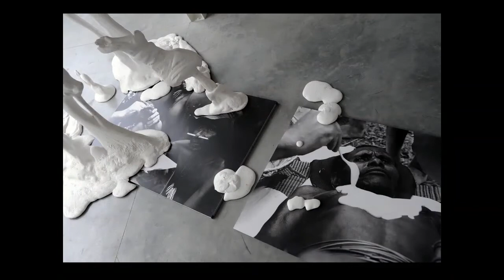Habilitační přednáška: Mgr. akad. soch. Lukáš Rittstein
Habilitační přednáška Mgr. akad. soch. Lukáše Rittsteina.
Akademie výtvarných umění v Praze
Obor: Výtvarné umění se zaměřením Volné umění
Název přednášky: Hltaní očima
Prezentace bude o mých tvůrčích, společenských a životních postojích i o vztahu k současnému světu, z čehož je odvozen způsob mé výuky sochařství na Pražské AVU. Vycházím symbolicky z nového propojeného vědomí lidstva v současném globalizovaném světě, ve kterém jsou si národy, kultury, etnika … blíže - někdy zdánlivě - než tomu bylo dříve.Pocit tajemna, okouzlení a neprobádatelnosti je pro mě v umění zásadní. Je cítit v každodenní banalitě, za náboženstvími, v ateismu, i za vrcholnou vědou. Nikdo nemá jistotu.Protože nelze studentovi umění dát univerzální návod, co a jak má přesně dělat, je dobré objasnit mu v raných ročnících povahu teritoria moderního umění, ve kterém funguje jako individuální bytost. Příběh, myšlenka, která získává fyzický rozměr, je podle mě zázrak.Myslím si, že kamenné školy, University či Akademie, jako je ta naše, jsou nesmírně důležité právě v této době, kdy se mnoho lidí domnívá; nebo tomu tak chce, že budoucnost je pouze v komunikaci přes virtuální sítě. Školu chápu jako nevyhasínající kmenové tradiční ohniště, kde probíhá kontakt generací a předávání zkušeností v jakémsi „zasvěcovacím rituálu“.